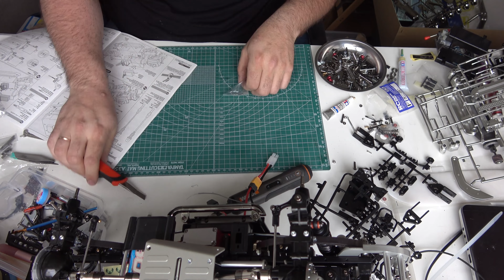Tamiya Toyota Hilux High Lift Teil5 - Aufbau: Servo raucht ab, Reifen mit Luft und Anbauteile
Packstation:
Name: Jens Loges
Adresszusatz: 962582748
Straße: Packstation
Nr. 156
PLZ: 47623
Ort: Kevelaer

Direkt in die Filiale:

Name: Jens Loges
Straße: Postfiliale
Nr: 536
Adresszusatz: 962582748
PLZ: 47623
Ort: Kevelaer